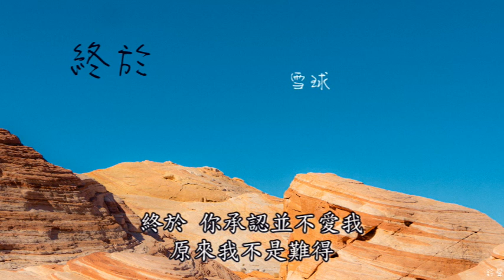雪球 - 終於(鈴聲)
演唱 : 雪球
作詞 : 伊子木木
作曲 : 伊子木木
以下歌詞

終於 你承認並不愛我
原來我不是難得
我擦乾眼淚 收起了譴責

終於 我用力推開承諾
掙脫多年的枷鎖
不再心事重重 還能笑著溫柔